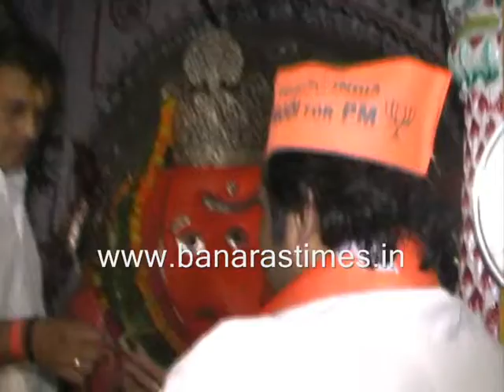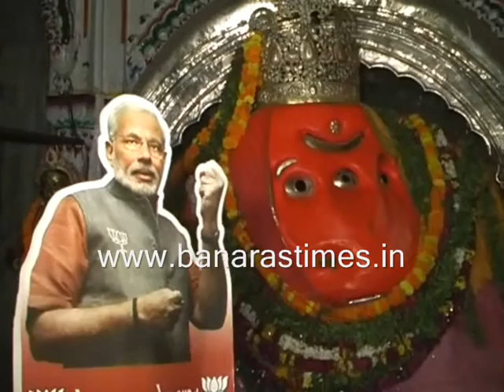NEWS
Banarastimes

Newsbasket

Cmgtimes